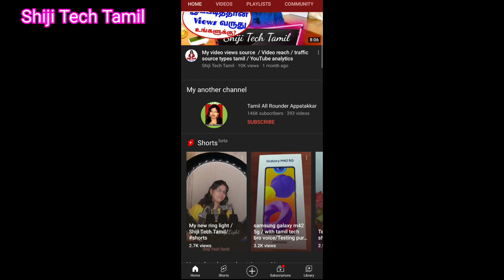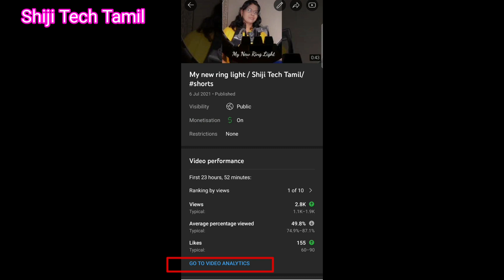Youtube app shorts analytics update in tamil/ My youtube shorts earnings tamil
Youtube app update- shorts analytics